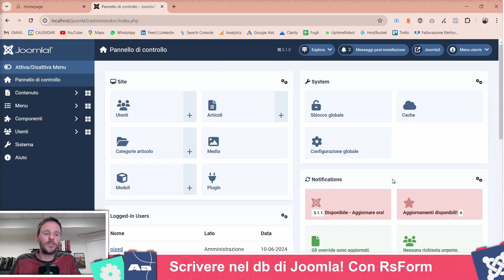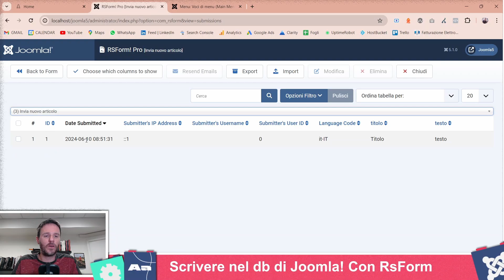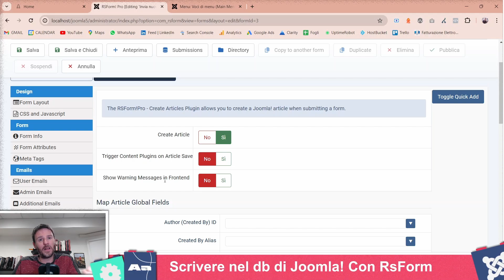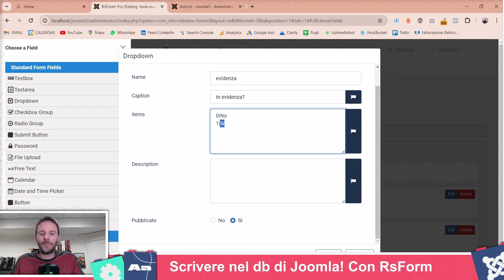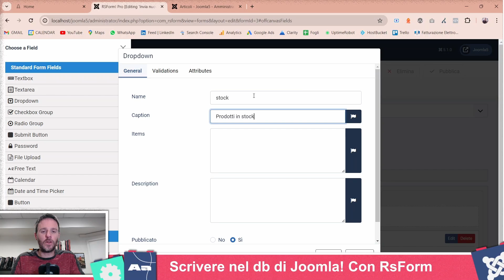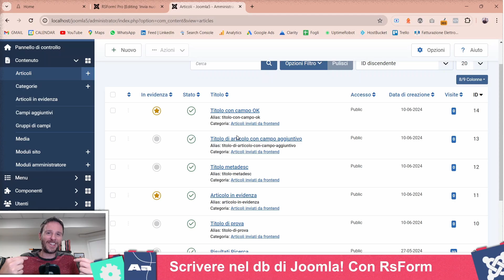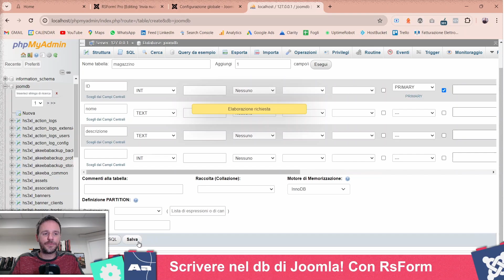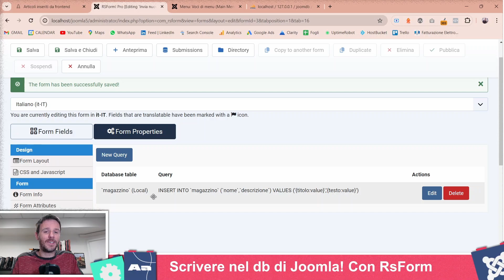Scrivere nel DATABASE di Joomla! Con RsForm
Oggi vi mostrerò come scrivere nel database di Joomla utilizzando RsForm! In questo tutorial, costruiremo su quanto appreso nel video precedente, dove abbiamo esplorato come leggere dal database di Joomla tramite query. Oggi, ci concentreremo su come utilizzare RsForm per creare nuovi articoli nel database e popolare titoli, descrizioni e campi aggiuntivi. Inoltre, vedremo come scrivere dati in una tabella esterna al database di Joomla, sempre tramite RsForm e la mappatura dei campi.

🔍 In questo Video:

- Vi guiderò nella creazione di un form con RsForm che, tramite il plugin "creazione articoli", vi permetterà di creare nuovi articoli direttamente nel database di Joomla.
- Esploreremo come popolare campi specifici come titolo, descrizione e campi aggiuntivi, garantendo una gestione fluida dei contenuti.
- Scopriremo come utilizzare RsForm per scrivere dati in una tabella esterna al database di Joomla, mappando correttamente i campi per assicurare l'integrità dei dati.

Questo video si collega direttamente al precedente, dove abbiamo visto come leggere il database di Joomla, completando il quadro su come interagire con il database in modo efficace.

Questo video è perfetto per sviluppatori e amministratori di siti Joomla che vogliono migliorare l'efficienza e la funzionalità del loro sito tramite l'uso avanzato di RsForm. Se avete domande o volete condividere la vostra esperienza con RsForm, lasciate un commento qui sotto.

Per ulteriori risorse, tutorial e guide su Joomla, RsForm e tecnologia in generale, visitate il mio sito web all'indirizzo

Capitoli:

0:00 Introduzione
3:18 Installiamo RsForm e creiamo un semplice form
13:59 Creiamo articoli tramite RsForm
29:07 Popoliamo anche i campi aggiuntivi degli articoli
40:46 Scriviamo dei dati all'interno di una tabella che non fa parte di Joomla